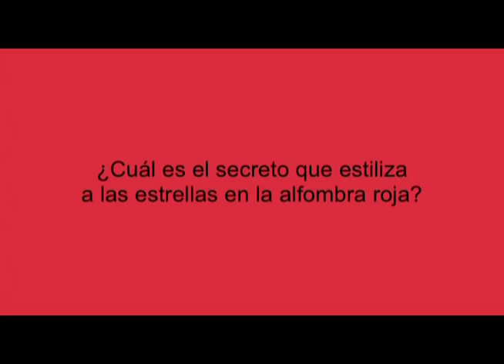SPANX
SPANX el secreto mejor guardado de las celebrities!